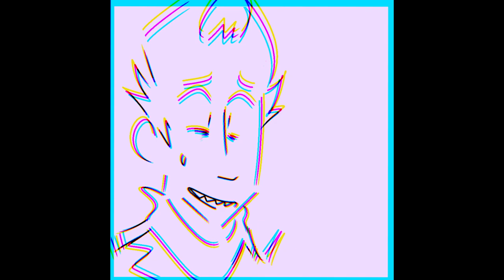Saint Bernard - Devil's Advocate [OC Animatic]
CONTENT WARNINGS: Contains depictions of abuse, gaslighting, and head trauma, as well as flashing lights and eyestrain!

I wanted to revisit my old animatic of this song, and I commissioned my friend @randomgooberness to put together the tweening of this video! Be sure to give them a visit, they're a fantastic animator!

This animatic is a short glimpse at Seth Wingstrom's life leading up to his official story. While he was forced to parent his own siblings by his parents and wasn't fond of it, his twin brother Raphael grew jealous of the attention Seth got from their family. After a long while working as a surrogate parent for his siblings, Seth was inspired to do something more with his life upon spotting a televised trial in America, and made the difficult decision to leave his family behind to pursue his dream of becoming a defense attorney. With only the grudge-bearing Raphael for company in his new life, Raphael took advantage of both his ambition and his guilt, gaslighting him to boost his own ego, and setting himself on the track to becoming a prosecutor to ensure they wouldn't be separated. While Seth received a short reprieve in the form of befriending prosecutor Pandora Spinelli, who carried suspicions about his and Raphael's relationship, she lost her memory in an accident not long after, and was framed for a crime. As fate would have it, the amnesiac Verity was met by Seth, who hoped to defend her in his first ever trial despite neither of them recognizing the other.

If you want to read more about the story, check it out (be warned that older content may be out of date!)

Programs used: Medibang Paint, Vegas Pro